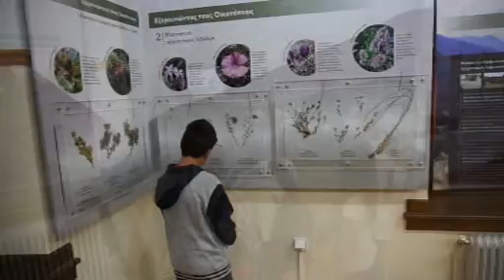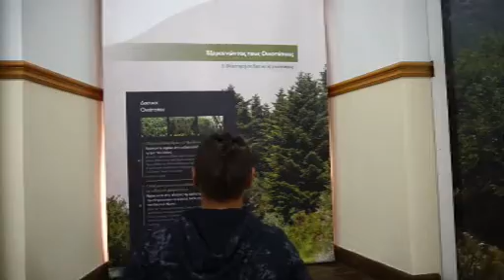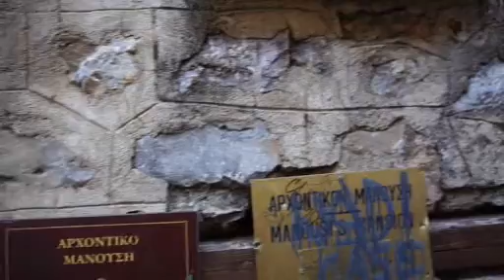Siatista Odoiporiko DS Kaloneri